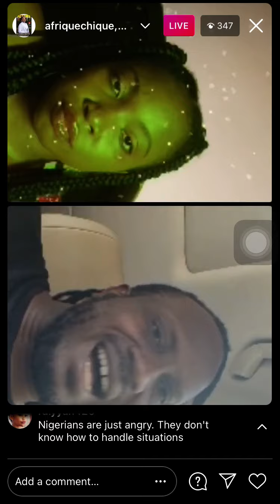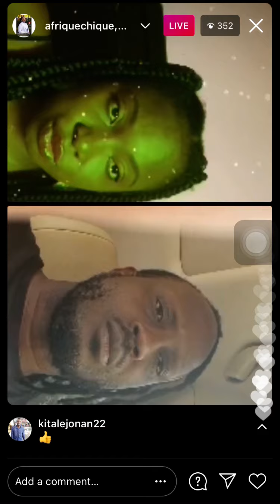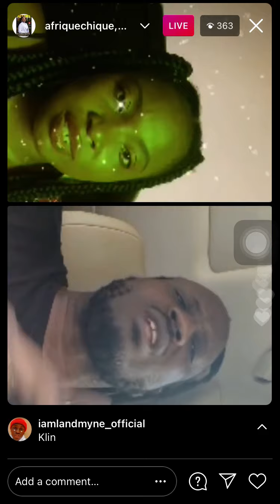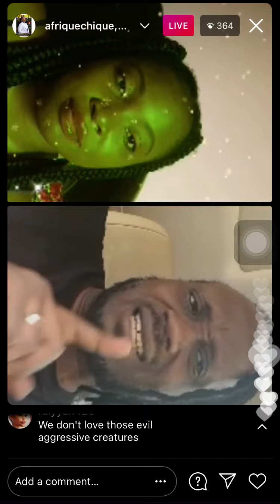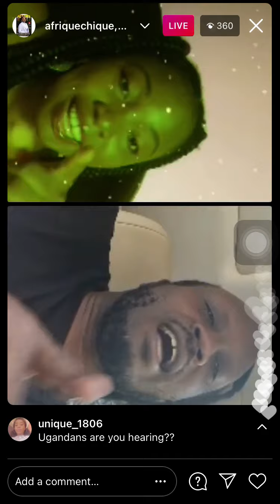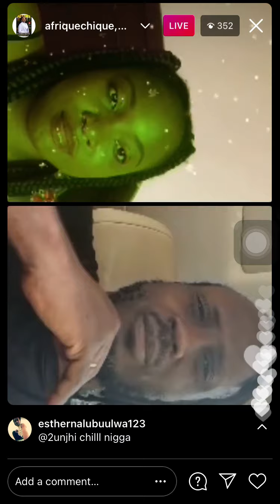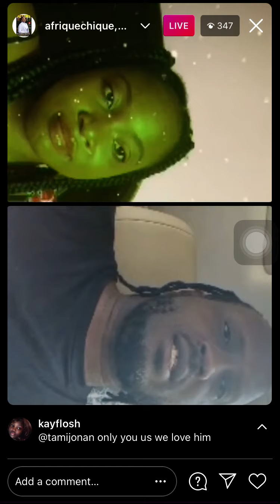BEBE COOL FINALY REPLIES TEMS